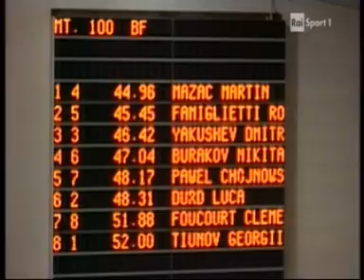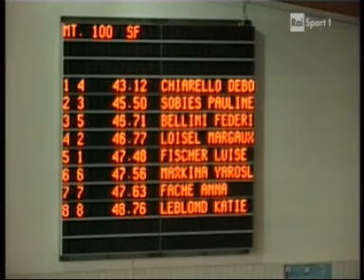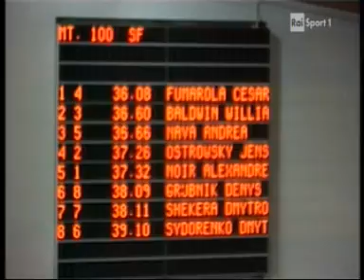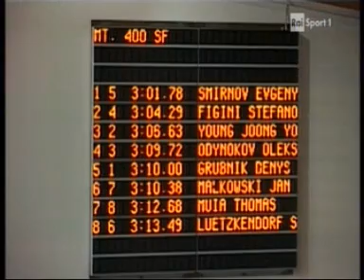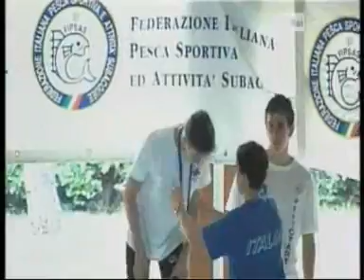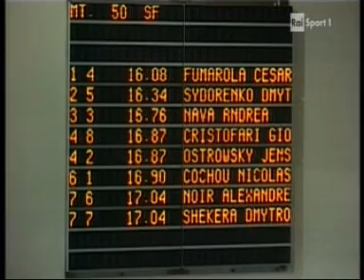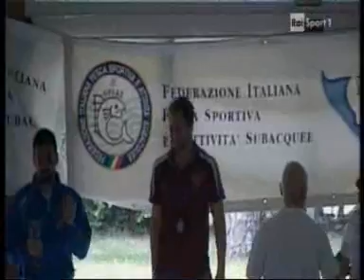World Cup Finswimming Nuoto Pinnato Lignano Sabbiadoro 2012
Seconda Tappa di Coppa del mondo di Nuoto Pinnato svolta a Lignano Sabbiadoro a Marzo 2012